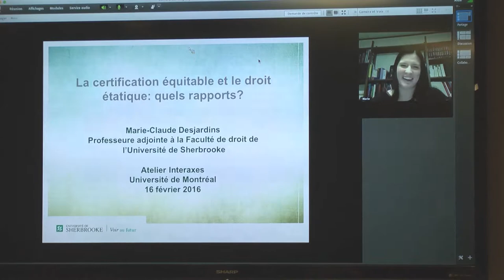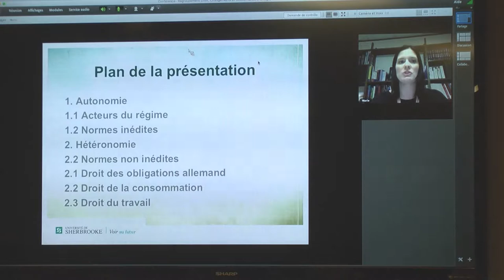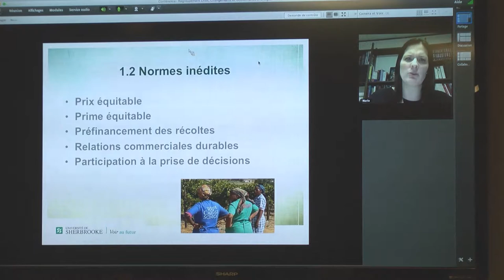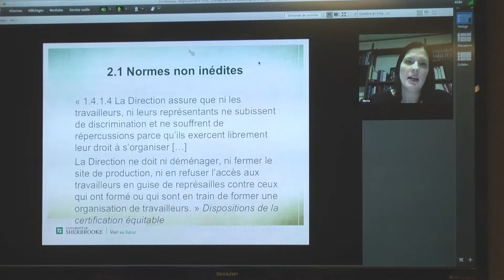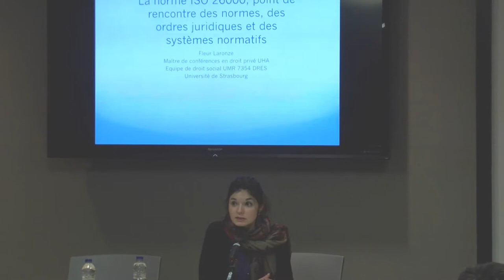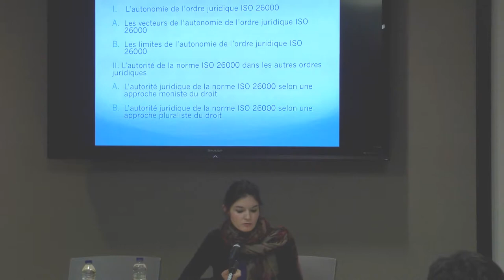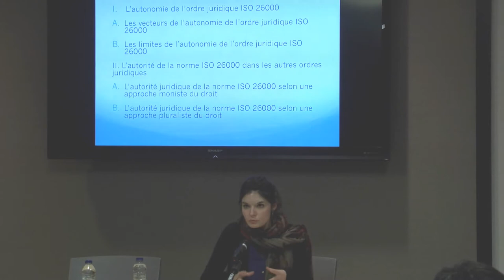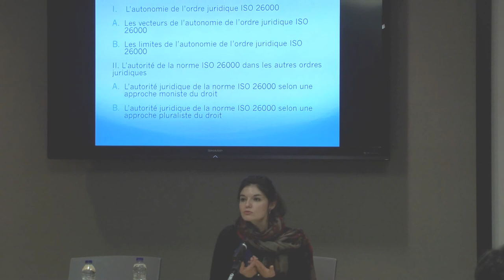Marie-Claude Desjardins & Fleur Laronze | Certification équitable, Norme Iso 26000 et Droit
Le Regroupement Droit, Changements et Gouvernance a été heureux de présenter l’Atelier Interaxes qui a été  animé par le Professeur Stéphane Rousseau, Vice-doyen aux études supérieures et à la recherche de la Faculté de droit de l’Université de Montréal lors duquel ont été présentées deux conférences :

« La certification équitable et le droit étatique : quels rapports ? » présentée par Marie-Claude Desjardins, Professeure adjointe, Université de Sherbrooke.

« La norme Iso 26000, point de rencontre entre les normes, les systèmes nationaux et les ordres juridiques » présentée par Fleur Laronze, Maître de conférences, Université de Haute-Alsace.